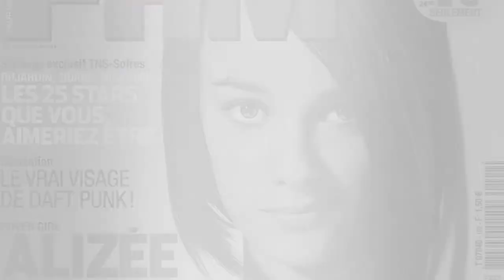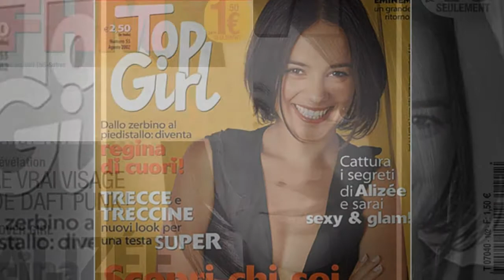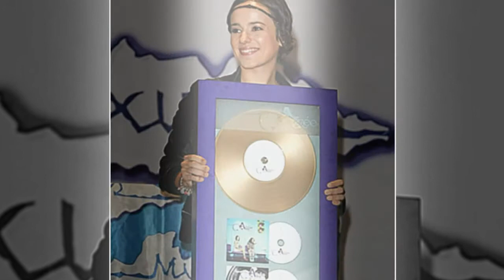Alizée's Coming Out